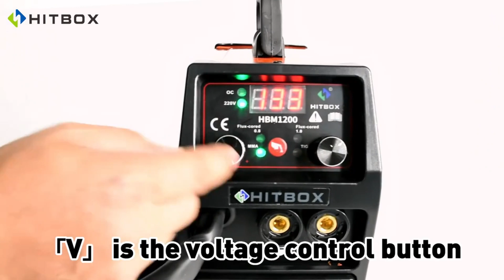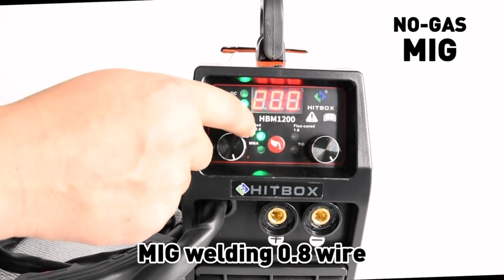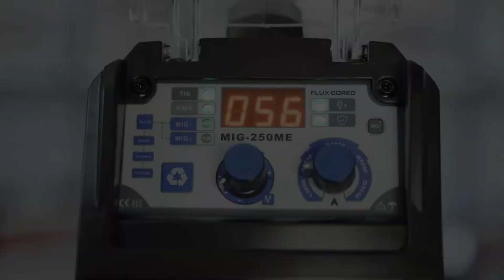Best Automatic Welding Machine Reviews 2023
In This Video I will Show You the Global Version the Original, Bran New Top selling Automatic Welding Machine Product on Aliexpress with Discount Price.
check Discount Price and Buy from Comment box Below Link

The use of automatic welding machines has revolutionized the welding industry by increasing efficiency and reducing human error. These machines use computer-controlled systems to weld materials together automatically, which has numerous advantages over traditional manual welding techniques. Some of the benefits of using automatic welding machines include higher quality welds, reduced labor costs, and increased productivity. As technology continues to advance, automatic welding machines will become even more sophisticated and versatile, leading to even greater improvements in the welding industry.
Welding has been a vital part of the manufacturing industry since its inception, with new technologies constantly emerging to make the process more efficient and effective. One such technology is the automatic welding machine, which uses robotics and computer programming to automate the welding process. This not only reduces the need for human labor, but it also increases the precision and consistency of the welds. Automatic welding machines have a wide range of applications, from building automobiles to constructing oil pipelines.Welding is a crucial process in many industries, from construction to manufacturing. In recent years, automatic welding machines have become increasingly popular due to their efficiency, accuracy, and safety. These machines utilize advanced technology to automate the welding process, reducing the need for manual labor and increasing production rates. Automatic welding machines are also more precise and consistent than human welders, ensuring a higher quality finished product.Welding is a crucial process in many industries, and it requires a high degree of precision and skill. However, with the introduction of automatic welding machines, the welding process has become more efficient and effective. These machines use advanced technology to automate the welding process, resulting in faster and more consistent results. Automatic welding machines are commonly used in industries such as manufacturing, construction, and transportation. Their use has revolutionized the welding industry, making it faster, safer, and more cost-effective.
Welding is an essential process in the manufacturing and construction industries, and automatic welding machines have revolutionized this process. An automatic welding machine is a programmed machine that performs welding operations without human intervention. These machines are designed to be more efficient and accurate than traditional welding methods, reducing the risk of human error and improving the overall quality of the weld. Furthermore, automatic welding machines can work continuously without breaks, making them more productive than their human counterparts.

These choices may be out of date. All of these products may not be in stores. We don't know when this will be back in stock. You need to go top Automatic Welding Machine 2023 Review Link to see the most recent updates to the list.